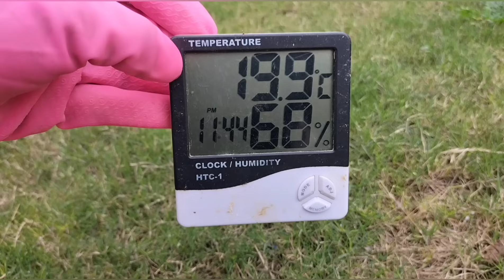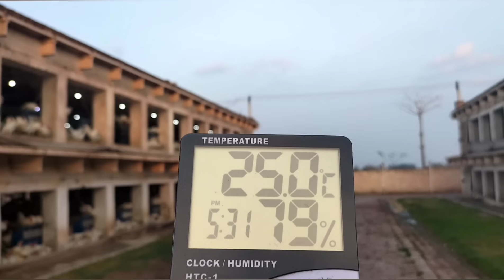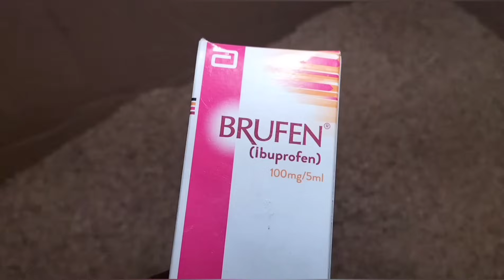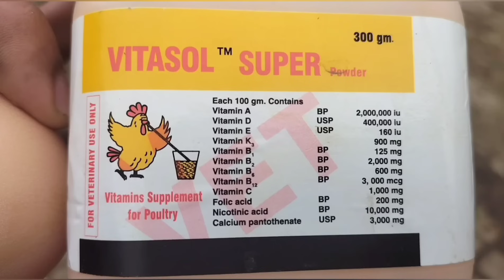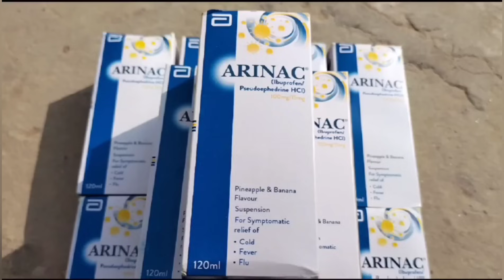Treatment of Cold, Fever, Sneezing, Coughing and Flu in Chickens in Summer Season | Dr. ARSHAD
Despite of Our Best Efforts, We Can't Control Humidity During Rainy Days. As Coop Humidity Increases, Temperature Comes Down and at That Particular Time, We Often Notice Less Water intake in Our Chickens. That Reduced Water intake by Birds Causes Dehydration in their Body and Dryness of Different Organs / Systems, Especially Respiratory Tract. That Reduced Temperature Causes Respiratory infection and Chickens Start Sneezing, Coughing and Ultimately Suffer From Cold, and Fever.
Now Bird's Immune System Starts Fighting against these Pathogens Causing Cough, Cold and Fever in Poultry. Chickens Having Strong Immunity Recover Quickly as Compared to Birds with Low Immunological Status. Birds Having Weak Immunization Not Only Get Complicated by this Situation But, Morbidity and Mortality Rate also Increases.
This the The Whole Procedure of Chickens Catching infection During Changing Weather, Weather Stress ( Climate Change ), ( Climate Stress ). There might be other Agents ( Viruses, Bacteria, Fungus, Protozoa ) Causing Sinusitis and Other Similar Signs and Symptoms By invading Upper Respiratory Tract as well as Lower Respiratory Tract of the Chickens.
We Should Help of Chickens to Get Rid of Such Health issues Sooner than Later. Either You're Using These Herbs, Tonics, Antipyretics, Medications as Prophylaxis or as Treatment, You Must Be Aware of Accurate Product, Dosage, indication and Administration.
Here are Few Options For Backyard Chicken Farmers as Well as Commercial Poultry Farmers Raising any Chicken Breed.

Lemon Grass
Carpet Weed
Turmeric
Ginger
Garlic
Brufen
Arinac
Paracetamol

( Use any One of These Above Mentioned List at The Same time According to The Mentioned Dosage and Duration in the Video by Dr. ARSHAD Veterinary Clinic )

Followed by Using Multivitamins and Electrolytes to Help Your Flock compensate me Lost Vital Ingredients During infection.

Here Are Few Other Related Videos of Poultry Diseases, Signs, Symptoms, Prevention, Control And Treatment by Dr. ARSHAD During Summer Season, Care and Management of Birds During Hot Weather.

What We Should do After Disease Outbreak in Chickens | Poultry Farming in Summer with Dr. ARSHAD

Poultry Farming in Summer Season in Pakistan
Chicken Farming in Summer Season in Pakistan
Desi Hen Farming
Asil Chickens Farming in Pakistan 2022